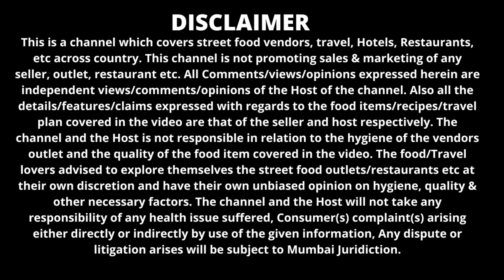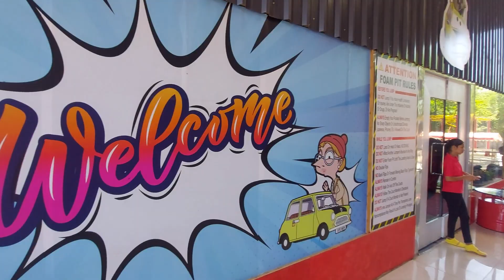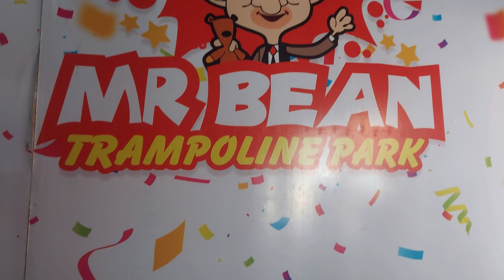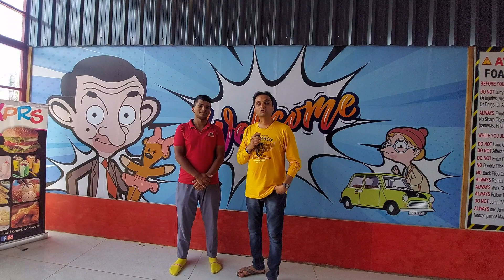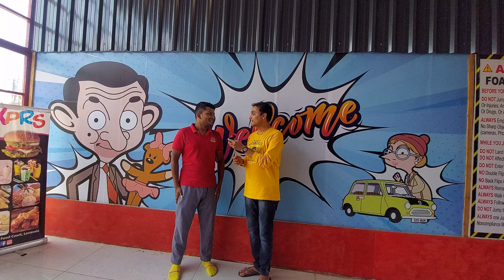MR BEAN TRAMPOLINE PARK, LONAVALA | trampolinepark mrbean lonavala | LONAVALA SIGHTSEEING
Hi Friends,

today we visited newly opened entertainment park in Lonavala, That is Mr. Bean Trampoline park. The Thing which was missing in lonavala was entertainment park and i think this Trampoline park has completed this. The timing of park in 10 am to 11 pm & charges of park is as follows
                    (weekdays)          (weekend)
1hr              Rs. 590/-               Rs. 690/-
1.5 hr          Rs. 650/-               Rs. 790/-
2hr              Rs. 750/-               Rs.890/-